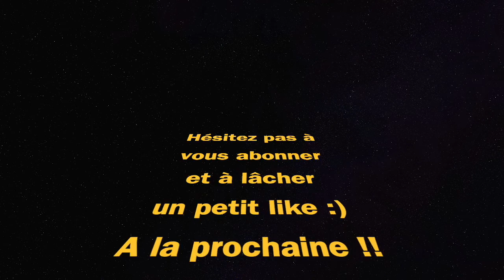45% Win +7 K/D (PUBG Saison 20 AKM & UMP45 Gameplay)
AKM UMP45 PUBG Winner Winner Chicken Dinner saison 20 season 20 ps4 gameplay TPP FPP